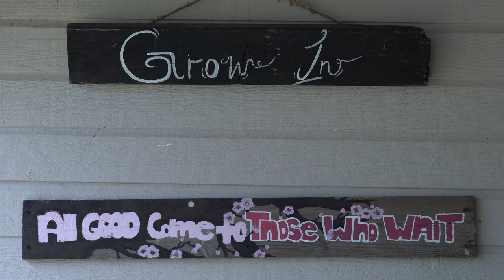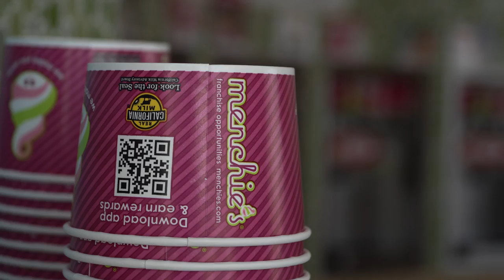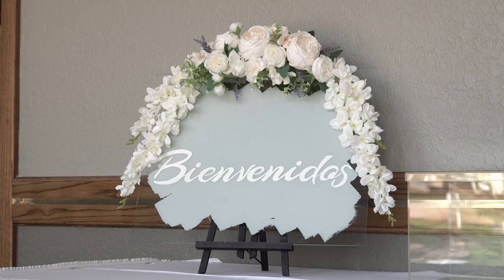Vale XV Movie 4k